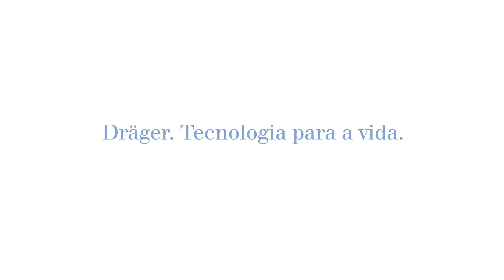Drägerman - lendas vivas